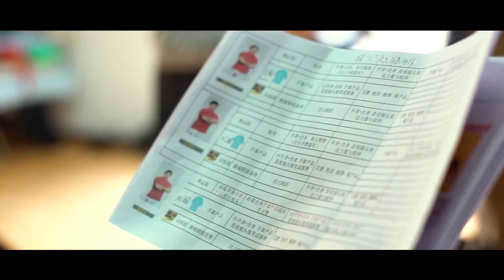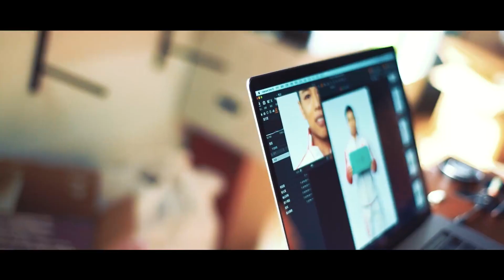Shi Zhiyong, LU Xiaojun, Deng Wei GLYKEN Advert (Behind the scenes) Part.3